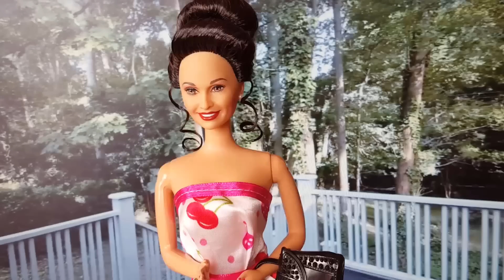Una famiglia imperfetta EPISODIO 105:IL SEGRETO SVELATO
Sarah invita Victoria,la mamma di Jess a un pranzo in famiglia ma le cose non vanno come previsto e durante la giornata scopriremo un segreto riguardante proprio Victoria!